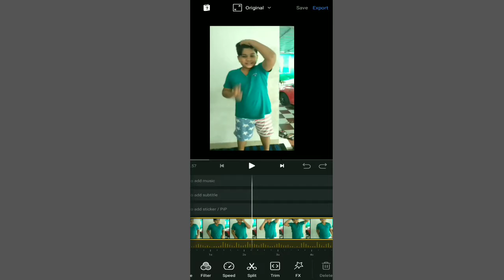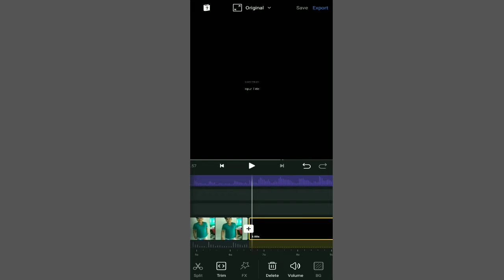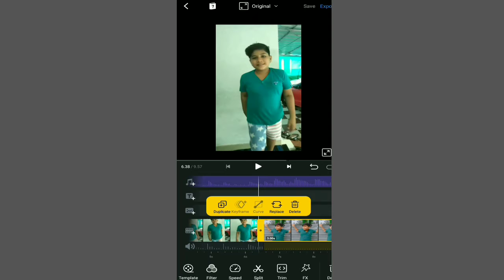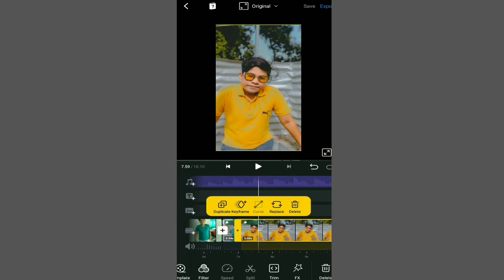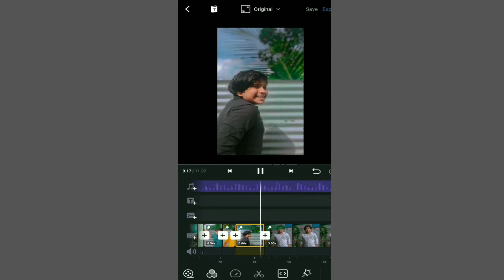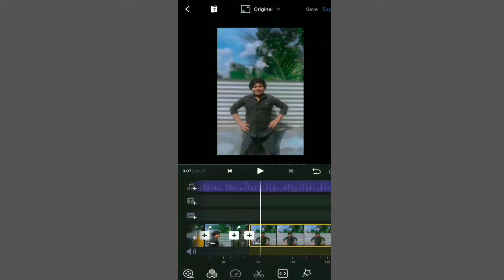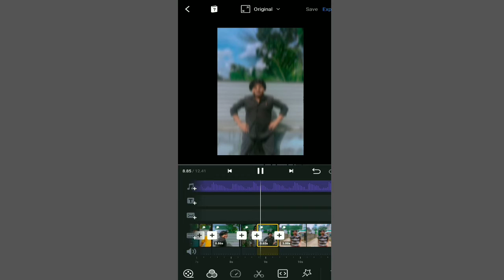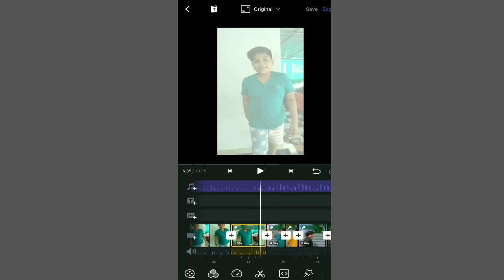INSTAGRAM REELS TRENDING VIDEO EDITING MALAYALAM FAYA VLOGS